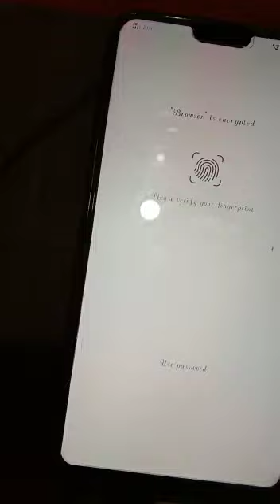Rsps charakdangi 02/06/20 tuesday pg math